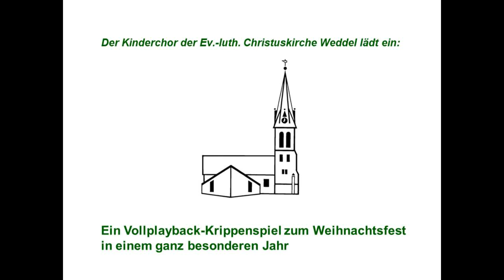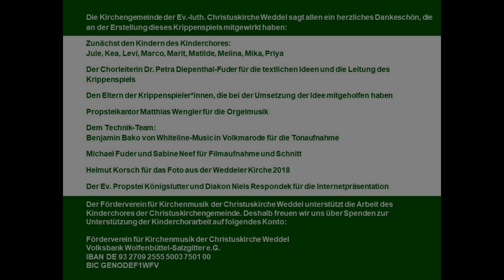Vollplayback Video - Krippenspiel des Kinderchores der Christuskirche Weddel in besonderen Zeiten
Der Kinderchor der Christuskirche Weddel hatte es eigentlich gut geplant – in diesem besonderen Jahr sollte Heiligabend ein Vollplayback-Krippenspiel an der Weddeler Christuskirche in einem Open-Air-Gottesdienst stattfinden. Corona sollte den Chorkindern nicht auch noch die Weihnachts-Freude einer alljährlichen Krippenspiel-Aufführung an Heiligabend nehmen. Also zogen neun Kinder begeistert in ein Tonstudio nach Volkmarode, wo unter Corona gerechten Bedingungen eine professionelle Sprachaufnahme gemacht wurde. Als die Gottesdienste aus den bekannten Gründen abgesagt wurden, war die Enttäuschung groß. Umso größer ist nun die Freude, dass sich ein Team um Chorleiterin Petra Diepenthal-Fuder gebildet hat, das einen Film dazu erstellt.

+++Spenden für Brot für die Welt+++
Jedes Jahr an Weihnachten ist die Kollekte für Brot für die Welt bestimmt. In diesem Jahr, mit weniger Gottesdiensten vor Ort, in denen direkt gesammelt wird, möchten wir ganz besonders auf die Möglichkeit der Onlinespende, also einer digitalen Kollekte hinweisen
Ein besonderer Schwerpunkt, der durch ihre Spende unterstützt wird ist die Bekämpfung der Kinderarbeit! Vielen Dank!